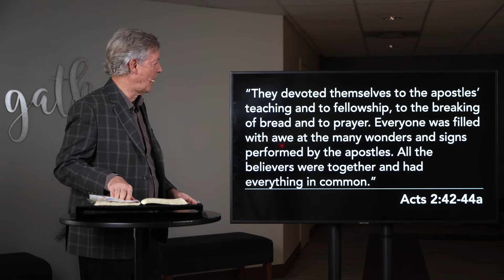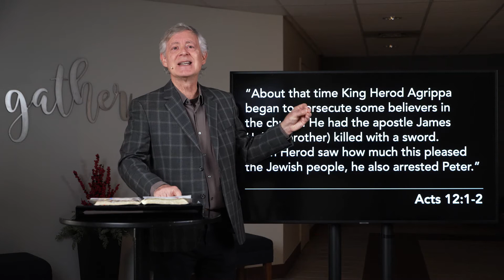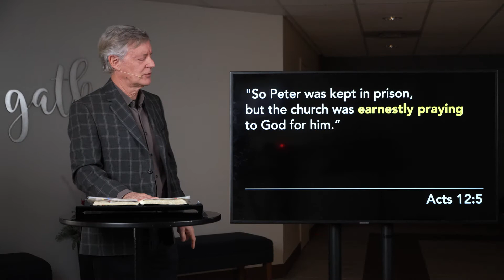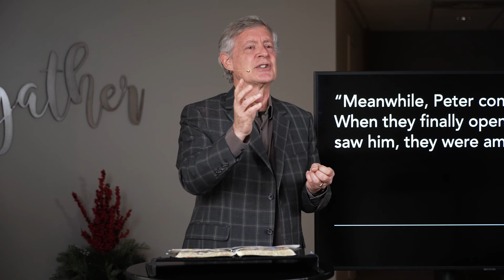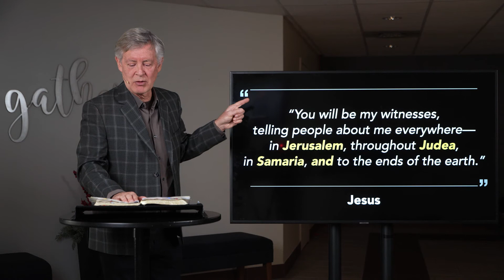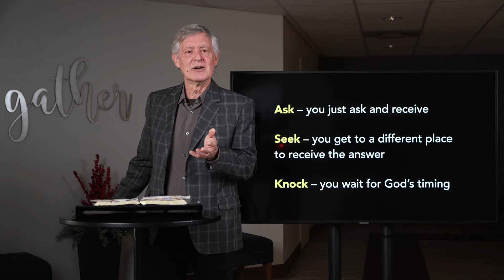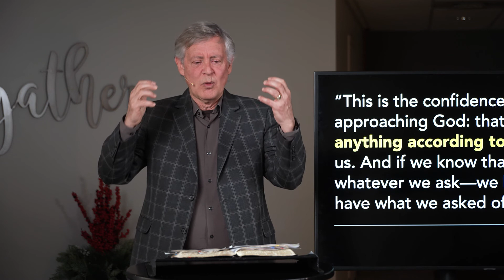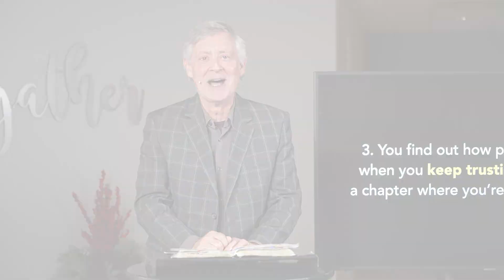How To Pray So God Actually Hears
Pastor Keith looks at the Acts church and how God's answers to their prayers are applicable today. Presented Sunday, January 16, 2022.

Next Steps:

Are you ready to begin following Jesus?

Give Online through PushPay.

Have a care need?

LoveArmy - Be Unignorably Good.

**For more event information visit onechurch.to/connect**